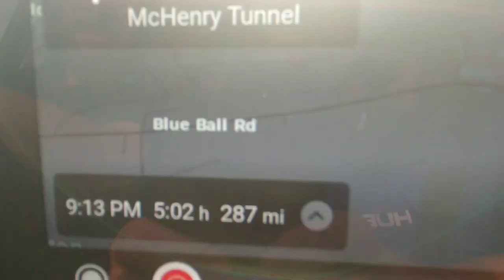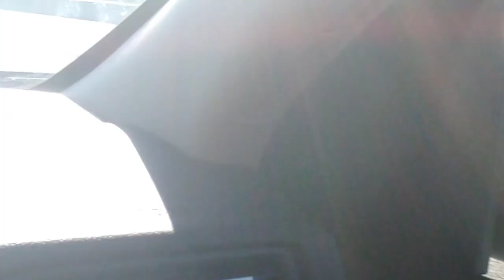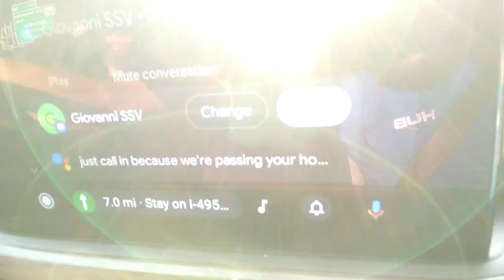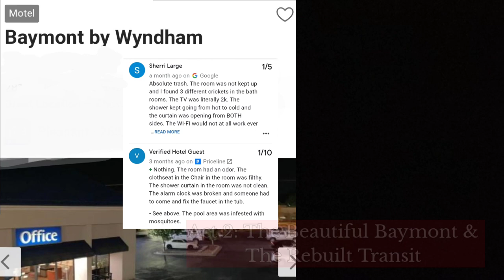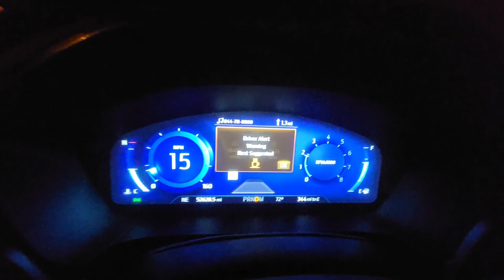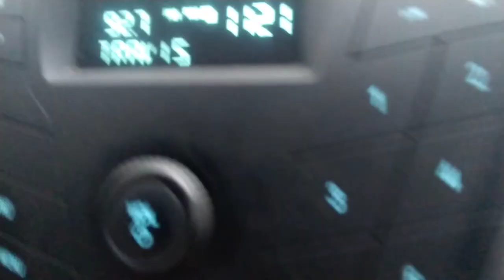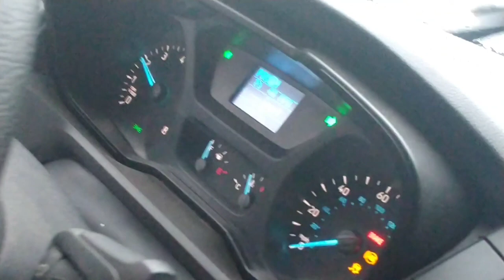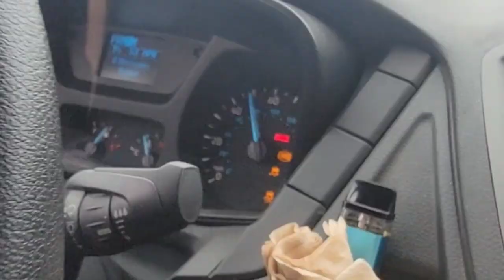Picking Up Our Totaled 2019 Ford Transit 350 Box Truck / Sign From God / Hotel Hell / UFO Sightings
What's up everybody. Today's video (first full vlog in months) takes us back to August. Teddy and I take a trip down to Virginia to pick up our new truck that was once totaled. It was a fun adventure with the highest of highs and the lowest of lows.

0:00 - Teddy the great intro/vlog intro
1:05 - From the shop to Delaware traffic
2:50 - Maryland's clean tunnel
3:55 - We need Gio's A8's
4:45 - Sign from God, Gold Rush Chicken, and a UFO?
6:11 - Ted's horrible hotel choice
7:33 - Meeting the Transit for the first time
9:33 - Transit first drive review
11:00 - Bad weather on the way back
12:50 - The Speedometer tries it's best!
14:12 - Prison in DC/A8 Pick up
15:37 - The last leg/The Fleet is back!
17:30 - bonus footage with Kay and Gio